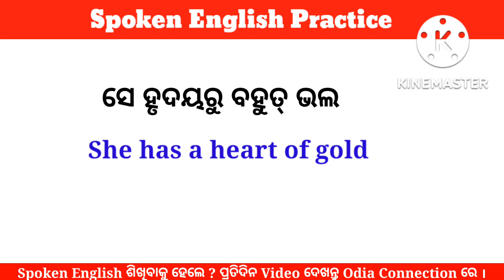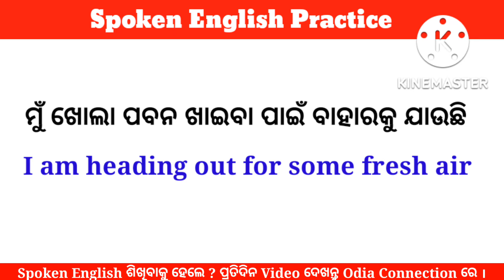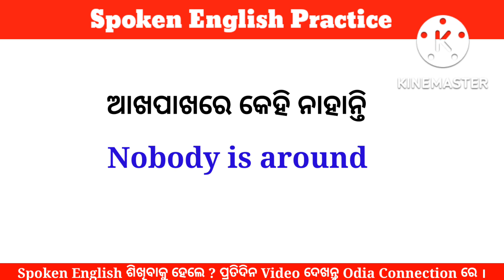Daily Use Sentences In Odia Day-12 । Odia English Translation । Translation । Spoken English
Hii Guys
Welcome to our odia connection Youtube channel.

About-:
In this video you will learn daily use sentences in Odia and English. This video is for beginners who want to learn English through Odia where you will find English sentences for daily use to use in your every day conversation.

1. daily use sentences in odia
2. daily use sentences
3. daily use short sentences
4. daily use sentences in english
5. daily use odia sentences
6. daily use english sentences
7. daily use sentences for kids
8. daily use sentences for beginners
9. daily use small sentences
10. daily life sentences
11. daily life english sentences
12. daily use english
13. daily use odia
14. english for daily use sentences
15. english for daily life sentences
15. english short sentences
16. english small sentences
17. english speaking practice
18. english for beginners
19. english for kids
20. english class video
21. english video
22. english through odia video
23. english sentences for daily use
24. english sentences for every day
25. english conversation
26. english short sentences for kids
27. english conversation in Odia
27. english kemiti kahiba
28. english kemiti sikhiba
29. english shikhibara trick
30. english to odia translation
31. speak english fluently
32. odia to english translation
33. odia English sentences
34. english odia short sentences
35. spoken English
36. spoken english in odia
37. spoken English sentences
38. spoken english short sentences
39. spoken english course
40. spoken English practice
41. spoken english class video
42. spoken english re kemiti Katha heba
43. spoken english re jaldi kemiti sikhiba

🙏"ଜୟ ଜଗନ୍ନାଥ"🙏